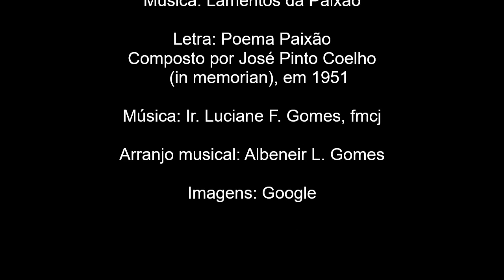LAMENTOS DA PAIXÃO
Poema escrito por José Pinto Coelho (in memorian), no ano de 1951.
Fonte: Livro Sacro e Profano
Lourenço Pinto Coelho / José Pinto Coelho
Scortecci Editora  - Poesia

Arranjo: Albeneir L. Gomes
Imagens: Google